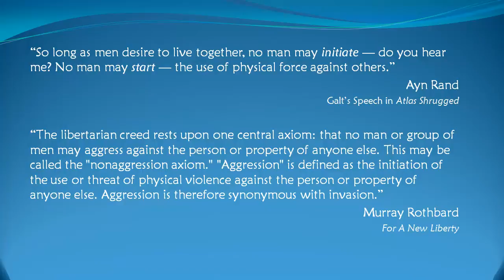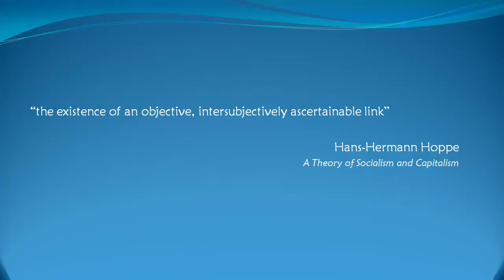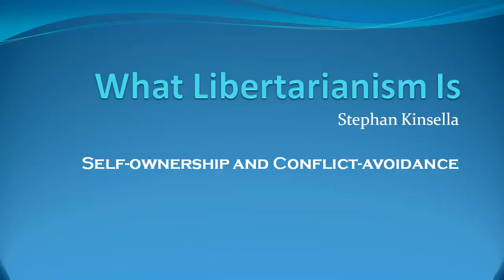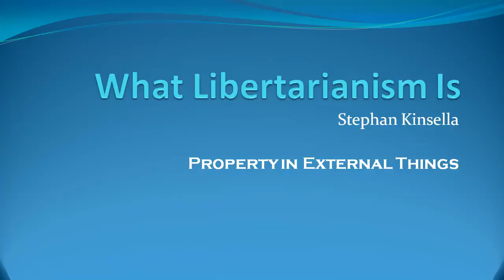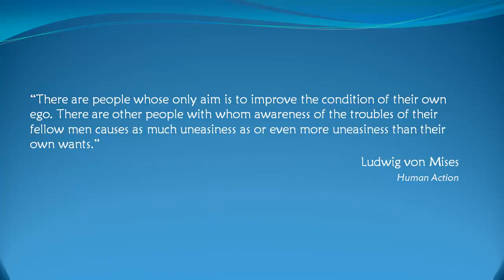What Libertarianism Is (by Stephan Kinsella)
Stephan Kinsella explores what makes libertarianism different from other political philosophies.

Property, Rights, and Liberty
Property in Bodies
Self-ownership and Conflict-avoidance
Property in External Things
Consistency and Principle

The text is adapted from a contribution to "Property, Freedom, and Society: Essays in Honor of Hans-Hermann Hoppe", a book published by the Ludwig von Mises Institute with a Creative Commons Attribution License 3.0.

Read by Graham Wright.